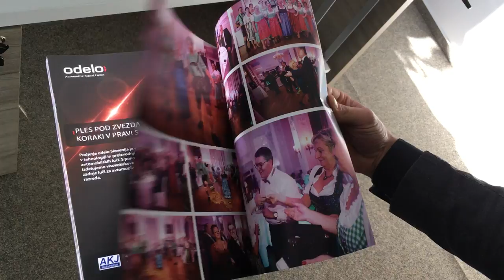Ballzine - Der deutsche Ball 2016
Za vas smo prelistali Ballzine, revijo plesa nemškega gospodarstva 2016.

Wir haben den Ballzine, Magazin des deutschen Balls 2016 geblättert.